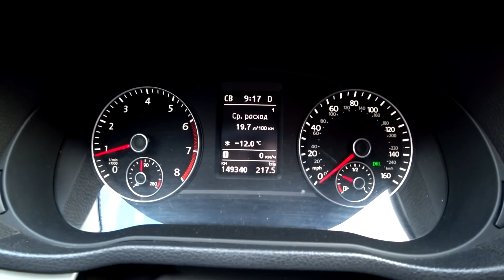Дом боксёру. Пришли с наездом соседи. Затарились кирпичом. Андрюха в деле! 16 Серия.